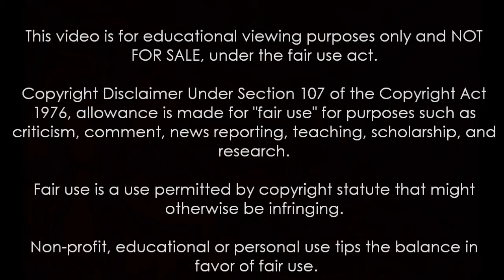Arizona drone aerials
First flight with DJI Phantom 3 Professional